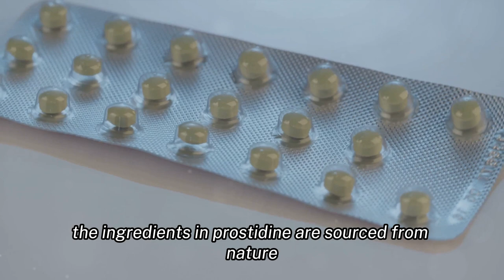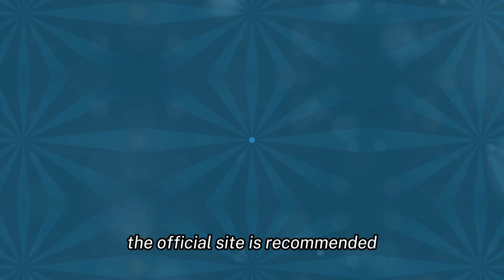Prostadine Reviews - Side Effects, Ingredients, Buy Original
Explore the potential benefits of Prostadine, a natural supplement aimed at enhancing men's sexual health, in our latest review. We discuss how this product, made following FDA guidelines, may contribute to your wellness journey. With a straightforward daily regimen and a 60-day money-back guarantee, Prostadine is positioned as a supportive ally for men over 40 seeking to maintain their vitality.